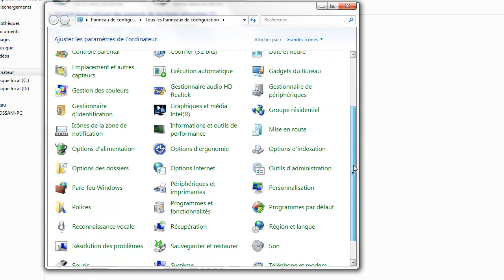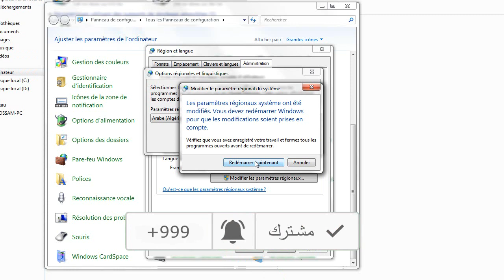حل مشكلة اللغة العربية في وينداوز 7 شرح طريقة تنصيب اللغة العربية7 installer la langue arabe sur win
حل مشكلة اللغة العربية في وينداوز 7  شرح طريقة تنصيب اللغة العربية installer la
7 langue arabe sur win